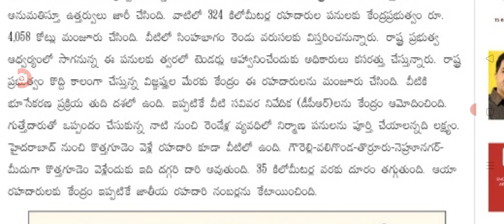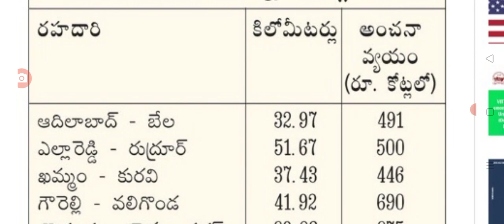తెలంగాణ లో కొత్తగా మూడు వందల ఇరవై నాలుగు కిలోమీటర్ల జాతీయ రహదారులు new national highway in Telangana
hello everyone today update central Government section new national highway for Telangana .@sarlcreations